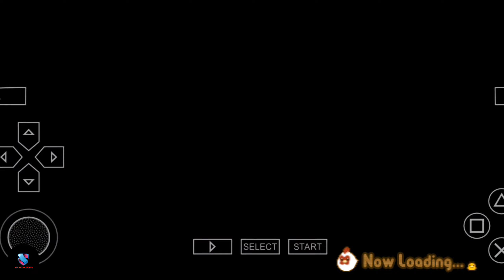Harvest moon: Hero of Leaf Valley | Episode 3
In this channel i make a video like products reviews ,apps , tech things and gameplay videos

If you have a question ask in comment .

App link :
Play Games & Earn Money, Gift Cards and Rewards

Different heaven - nekozilla NCS